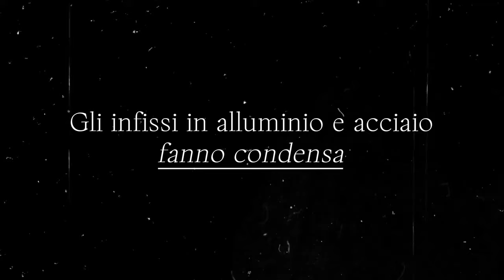Sfatando 3 Falsi Miti sugli Infissi in Alluminio e Acciaio! 🛡️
Ciao, sono William Bisacchi di blogbisacchi.it e titolare della Bisacchi Infissi, dal 1973 leader nel settore infissi per abitazioni e ville private. Oggi risponderò ai tre falsi miti più comuni sugli infissi in alluminio e acciaio.

**1️⃣ Falso mito:** Gli infissi in alluminio e acciaio non sono isolanti. ❌ Con la tecnologia del taglio termico, i nostri infissi offrono valori termici comparabili a quelli in PVC e legno. 💪

**2️⃣ Falso mito:** Gli infissi in alluminio e acciaio sono freddi. ❄️ Grazie ai materiali isolanti che separano l'interno dall'esterno, i nostri infissi mantengono una temperatura confortevole. 🌡️

**3️⃣ Falso mito:** Gli infissi in alluminio e acciaio fanno condensa. 💧 Con l'isolamento termico avanzato, i nostri infissi evitano la formazione di condensa in ambienti sani. 🌿

Affidati alla Bisacchi Infissi per soluzioni all'avanguardia e un servizio completo, dalla consulenza alla posa in opera, garantito dal nostro Sistema Bisacchi. 🔧

Vuoi saperne di più? Prenota una consulenza gratuita! ▶️ Consulenza con William Bisacchi: [Consulenza Infissi] e ▶️ Libro "SCEGLIERE LE FINESTRE": [Acquista Qui]